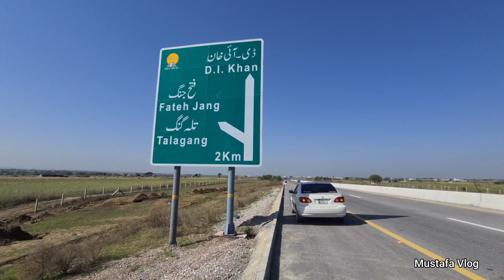Dadyal to KPK Trip Vlog | Ghamkol Sharif Bazaar Kohat Pakistan 🇵🇰 | Kohat City | Family Vlog